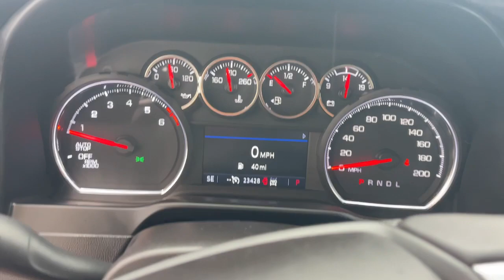2020 Chevrolet Silverado_1500 LT Trail Boss MA Milford, Franklin, Worcester, Framingham MA Prov...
Pre-Owned 2020 Chevrolet Silverado_1500 LT Trail Boss available at Imperial Chevrolet located in 18 Uxbridge Rd, Mendon, MA, 01756. Servicing the Milford, Franklin, Worcester, Framingham MA Providence area.

Take a moment to check out the  2020  Chevrolet Silverado_1500.  The Chevrolet Silverado 15 Hundred: The full-size pickup that's strong, quiet, and dependable, with the latest technology to keep you connected while you get the job done. The following are some of this vehicles highlighted options: Heated Steering Wheel
, Apple Carplay®/Android Auto®, Heated Driver Seat, Keyless Entry, Remote Engine Start, Satellite Radio, Premium Sound System, Fog Lamps, Back-Up Camera, Heated Mirrors. Feel prepared for the challenge in the Silverado 15 hundred. Get behind the wheel for a test drive.